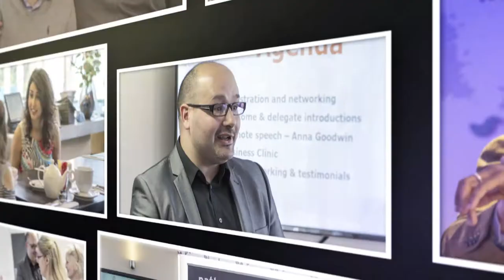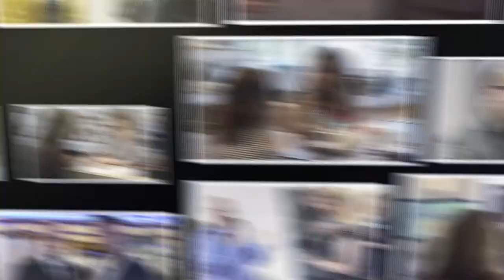Pathway2Grow - Simply Great Networking May 2017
We began the month as we so often do over in Bromsgrove for “Coffee & Natter” Free Business Networking held at Bromsgrove Sporting FC. Hosted by Regional Director Mike Gardner, we had long time P2G supporter and Pathway2Grow Award Nominee Jae-Lex Linsey “The Business Brandmaster” sharing some very useful and easy implementable tips on branding. After being a regular attendee and speaker at Pathway2Grow events since our very beginning, Mike joined the team back in December 2016 and has been running Coffee & Natter for the Bromsgrove & Redditch region on the first Thursday of each month since.

From there we moved over to the Black Country for our second Coffee & Natter in Wolverhampton. After a jam-packed launch event in April, Regional Director Edwin Ladd was forced to move the event to a larger venue in the form of the stunning Ramada Park Hall Hotel. We had a full room filled with over 50 Networkers and the UK's Number One Motivational Magician Craig Petty from Slightly Unusual once again giving a highly entertaining and interactive keynote on adding a little magic into business.

Next, we had our evening event “Chutney & Chat” in Birmingham. Held at the beautiful Tipu Sultan Group in Moseley for the second month running, we had another great “Social Business Networking” event accompanied by a fantastic meal. After a very well-received presentation at Coffee & Natter earlier in the year, Adrian Taffinder of Subconscious Surgery was kind enough to once again return to Pathway2Grow to give a great keynote on some of the science behind business stresses. To top the evening off we had key member of the Chutney family and Pathway2Grow Award Nominee Tim Hammond of Makes Sense Cloud Accountancy Practice delivering our signature “Pearls of Wisdom” segment. Since launching the platform in late 2015 “Mr Chutney” Abid Khan has toured the event across numerous fantastic restaurants throughout the second city.

Moving back to the Black Country we then returned to Walsall for our monthly Coffee & Natter held at The Rock Church by Regional Director Lyn Calver. We had “The Finance Fairy” Accountant and Best-Selling Author Anna Goodwin as our Keynote Speaker for the afternoon, proving to us (in the words of her book) that “Accountants Don't Bite!” Lyn joined the P2G team back in September 2016 and has been running Coffee & Natter very successfully since.

Marking the halfway point of our schedule we then came back to Birmingham for “Samosa Saturday” Ladies Only Networking at Bar Opus by Host and Regional Director Nadia Rasul. Held at a slightly earlier time than usual we had a great weekend business breakfast with Pathway2Grow Ambassador and Award Nominee “The Motivational Queen” Zoe Bennett discussing the benefits of public speaking. Since taking the reins of Samosa Saturday back in August, Nadia has held regular (and often fully booked) events focussed on the empowerment of professional women throughout Birmingham.

Next Mr Chutney took his award-winning platform to the nation's capital with the launch of Chutney & Chat in London. Hot on the heels of her Keynote at Samosa Saturday, Zoe Bennett joined us once again to provide some great advice on how to network with confidence. As well as holding regular events in Birmingham, Abid has been committed to growing Chutney & Chat into a national brand, launching in a variety of towns and cities across England.

We returned to Birmingham once again for our flagship Coffee & Natter hosted at Pathway2Grow Headquarters by newly-appointed Regional Director Ian J Preston.  As well as the usual informal networking over light refreshments (We provide the Coffee, You provide the Natter), We had Professional Photographer Terry Livesey as our Keynote Speaker for the afternoon giving us some great practical tips on image-based marketing. Much like Mike, Ian has been a part of Pathway2Grow since practically the very beginning and we are very happy he has joined the team as Director for Birmingham.

Then in the evening, the Chutney tour continued with Chutney & Chat returning to Bromsgrove with Abid hosting another great event with the help of Karen Baughan in Worcestershire. “The Networking Queen” Michele Ibbs gave a very inspiring Keynote on resilience and Pathway2Grow Award Nominee Majid Waris provided the Pearls of Wisdom.

Then finally we held two landmark events on the same day, With Peer Meetup coming to Birmingham and Coffee & Natter launching in Burton. After holding five Peer Meetup's in London, Steve Lawrence brought the platform to Pathway2Grow Headquarters with forty training providers coming together to discuss a range of topics including the Apprenticeship Levy and Cyber Security.

Meanwhile Lyn debuted Coffee & Natter in the East Midlands region, with a great launch event at Holiday Inn Express Burton Upon Trent. “The White Wolf” Ralph Watson joined us once again to encourage the thirty delegates in attendance to “Unleash Their Wolf!”